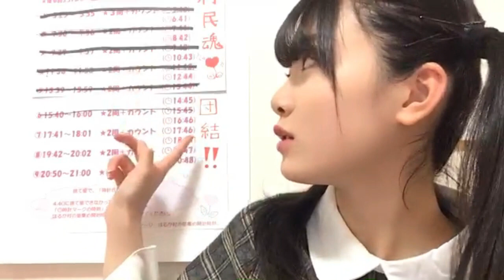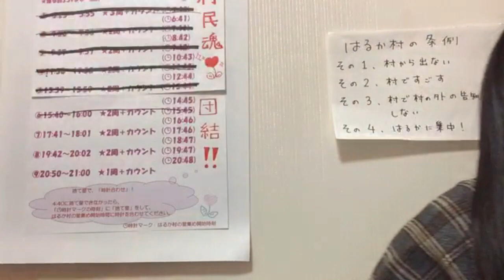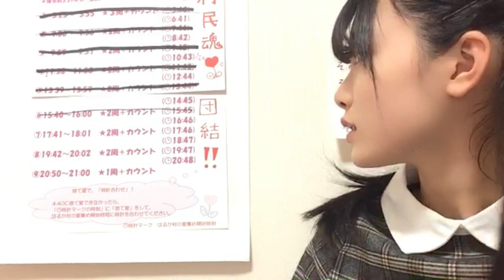小越 春花OGOE HARUKA 2020年05月06日174248 ⑦